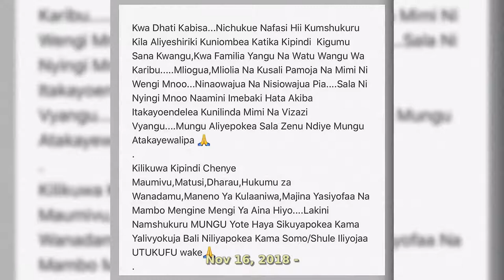Elizabeth Michael: 50 Most Memorable Moments #2020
Elizabeth Michael (Lulu)
Born Diana Elizabeth Michael Kimemeta
April 16, 1995 (age 25)
Dar Es Salaam, Tanzania
Nationality Tanzanian
Other names Lulu
Alma mater
Tanzania Public Service College (DHRM)
Occupation
actress
film producer
Years active 2000–present